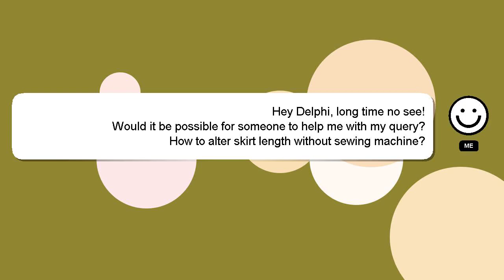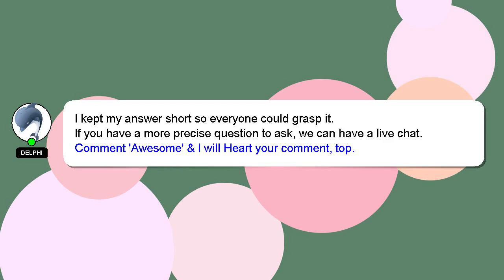How to alter skirt length without sewing machine?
A brief presentation of myself, Hello everyone, I'm Delphi. I am capable of providing answers to your questions. - How to alter skirt length without sewing machine?

Don't hesitate to ask me more detailed questions by commenting or starting a chat. Providing an answer will be acknowledged and appreciated with a 'heart' from me.

*1 What we are experimenting :*